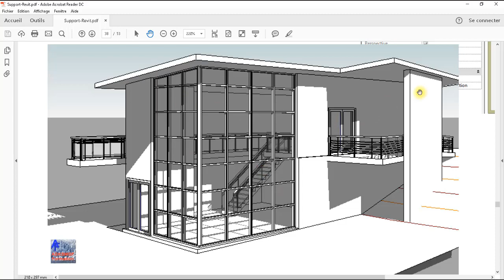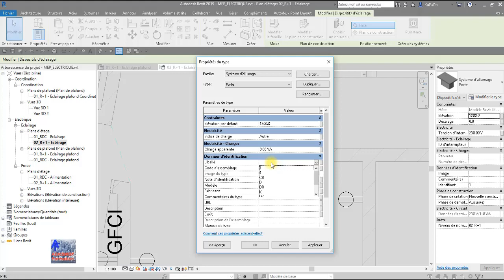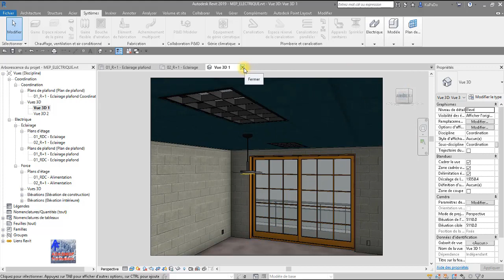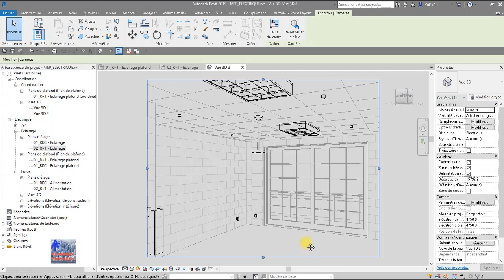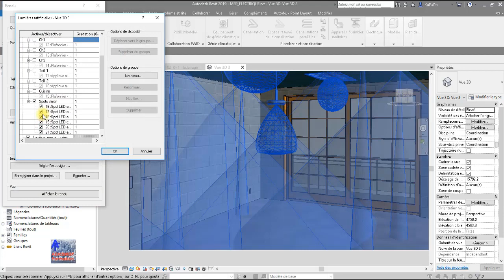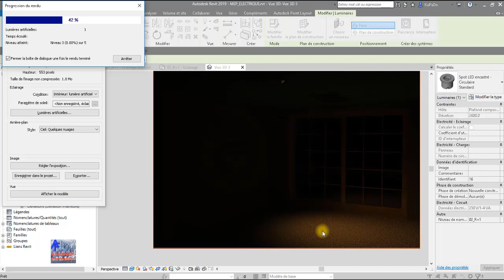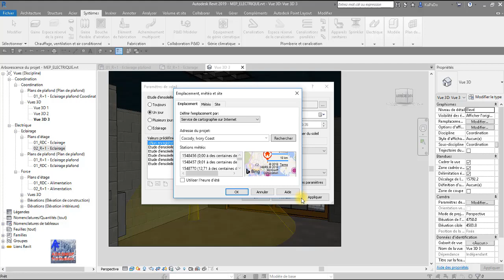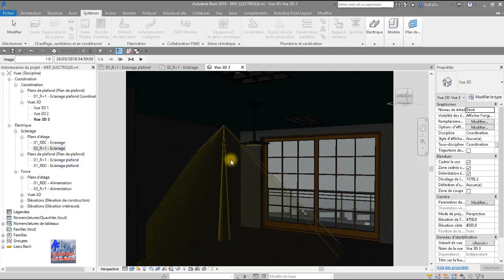6 - Les bases de Revit Electrique - Luminaires 3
Suite 3 des vidéos sur les luminaires dans revit MEP